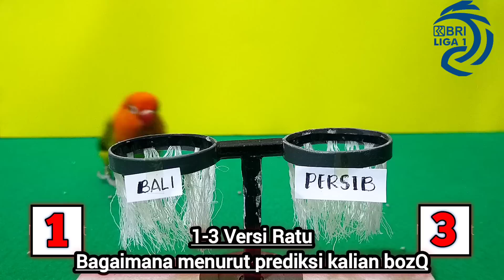PREDIKSI BALI UNITED VS PERSIB BANDUNG || PERTANDINGAN KE-24 BRI LIGA 1 INDONESIA || PREDIKSI RATU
PREDIKSI BALI UNITED VS PERSIB BANDUNG || PERTANDINGAN KE-24 BRI LIGA 1 || PREDIKSI RATU

Pekan Ke-23 BRI Liga 1 Super Big Match, Persib Bandung vs Bali United, Persib, Bali United, Bali United vs Persib Bandung,

Prediksi line up:

PERSIB BANDUNG: Teja Paku Alam, Victor Igbonefo, Nick Kuipers, Rachmat Irianto, Daisuke Sato, Kakang Rudianto, Dedi Kusnandar, Marc Klok, Ezra Walian, Ciro Alves, David da Silva.

BALI UNITED: Nadeo Argawinata; Ryuji Utomo, Wellington Carvalho, Ricky Fajrin Saputra; Novri Setiawan, Sandi Darma Sute, Brwa Nouri, Éber Bessa; Privat Mbarga, Ilija Spasojević, Irfan Jaya. Pelatih: Stefano Cugurra Teco.